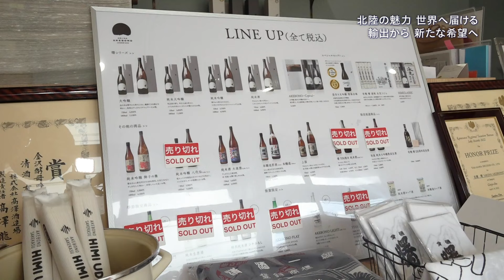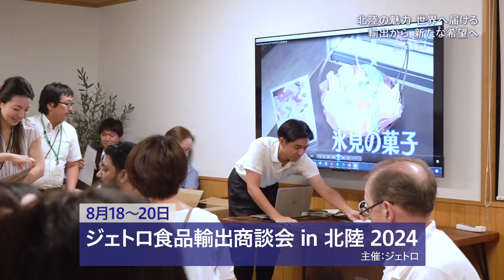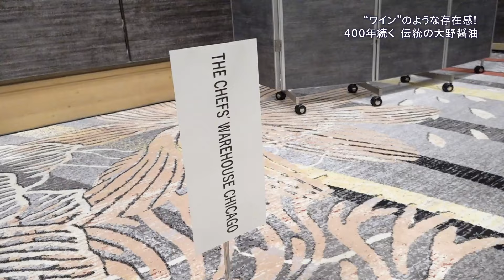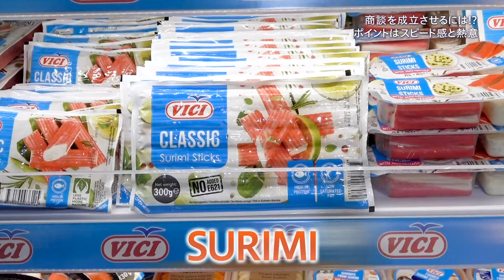【海外の反応は！？】おいしい北陸の輸出戦略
北陸の食品とその魅力、輸出の課題に迫る！ 世界7ヵ国のバイヤーが北陸を訪れ、地元の和菓子や醤油、水産加工品などを製造する日本企業と商談。伝統的な食品に注目が集まる一方で、海外で売るには課題も。地域の未来を考える“おいしい”旅が、いま始まる！（2024年10月10日公開）

☆目次☆
0:00 プロローグ
1:24 「世界は今」番組オープニング
1:33 北陸の魅力 世界へ届ける 輸出から 新たな希望へ
4:45 サカナは炙った“みりん干し” バイヤーが注目したワケ
6:26 “ワイン”のような存在感 400年続く 伝統の大野醤油
8:15 商談を成立させるには！？ ポイントはスピード感と熱意